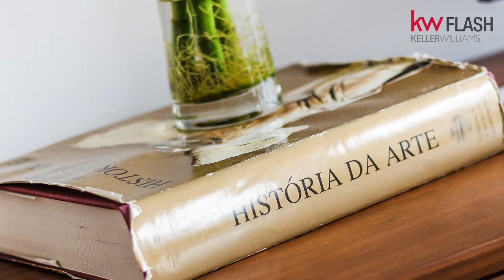Moradia T3+1 em Portimão